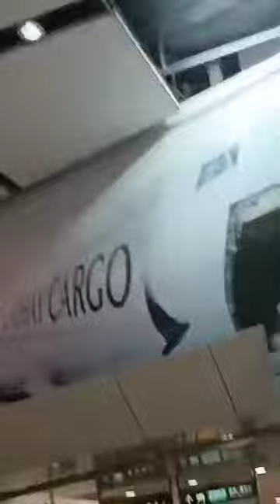Central Hong Kong